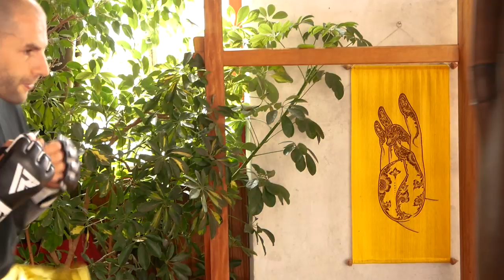Wing Chun Training Day with Sifu Didier Beddar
Vidéo réalisée par Boris Bozino.